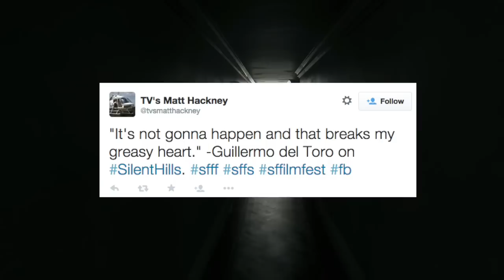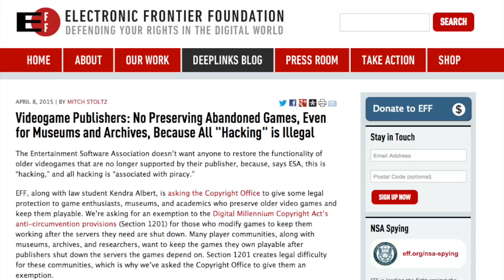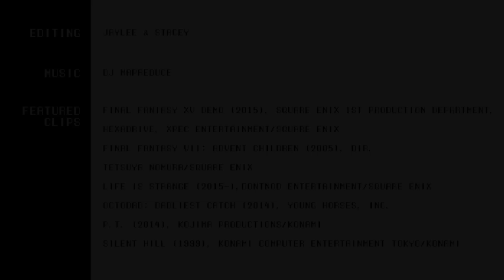Push to Smart Water Cooler: R.I.P. Silent Hills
Today we're mourning the loss of P.T./Silent Hills, an all-star collaboration that was too good for this world.

Credits:
Written and Edited by Jaylee and Stacey
Footage from
Final Fantasy XV Demo, Final Fantasy VII: Advent Children, Life is Strange, Octodad: Dadliest Catch, P.T., Silent Hill (1999), Silent Hill: Homecoming, Tales from the Borderlands, The Walking Dead: Season 2

Correction: Final Fantasy XV's demo clearly did not come out in 2008. Actual credit should read "Final Fantasy XV Demo (2015), Square Enix 1st Production Department & HexaDrive & XPEC Entertainment/Square Enix"

Electronic Frontiers Foundation: "Videogame Publishers: No Preserving Abandoned Games, Even for Museums and Archives, Because All 'Hacking' is Illegal"